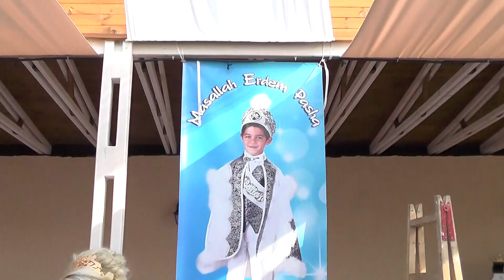Sunnet Toreni Erdem 27.08.2016